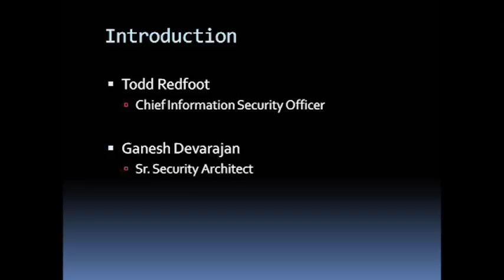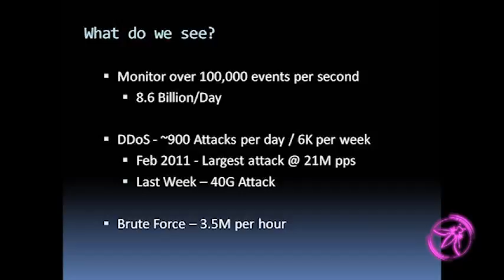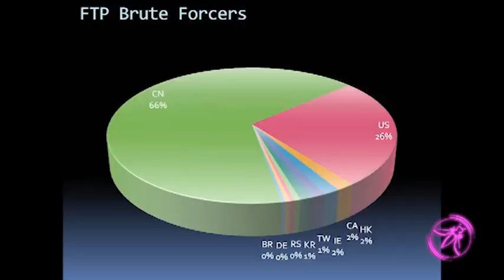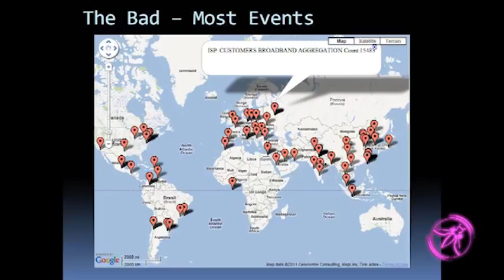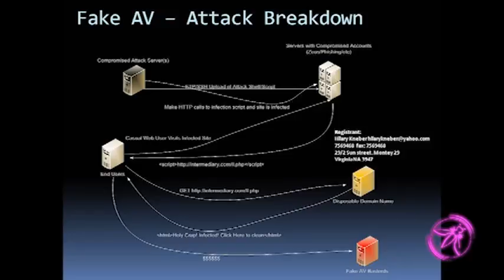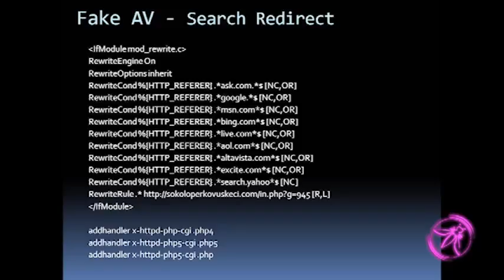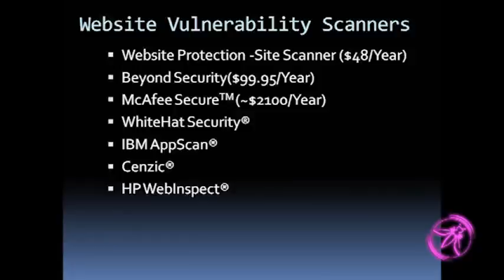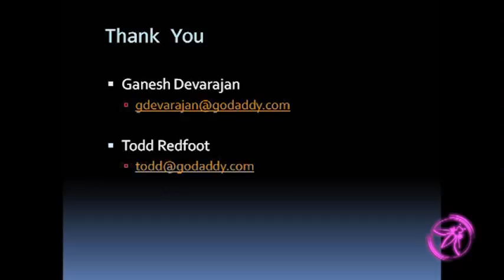OWASP AppSecUSA 2011 Keeping up with the Web Application Security